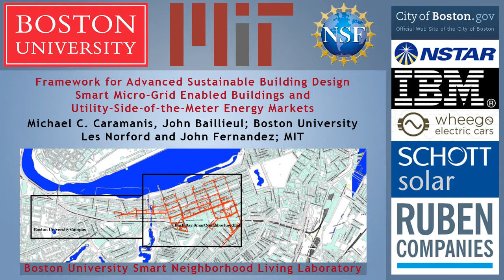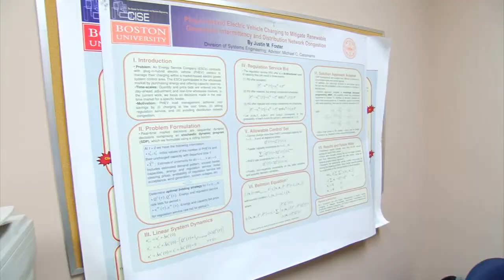Advanced Environmentally Sustainable Buildings - EFRI SEED NSF Grant #1038230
Footage courtesy of IBM
Edited by Chris Lynch - BU COE Distance Learning

Short overview of BU-MIT EFRI SEED research project on the design and management of Advanced next-generation Buildings for Energy and Environmental Sustainability